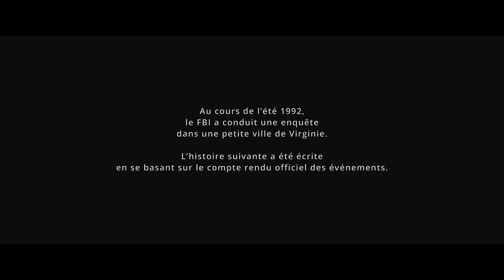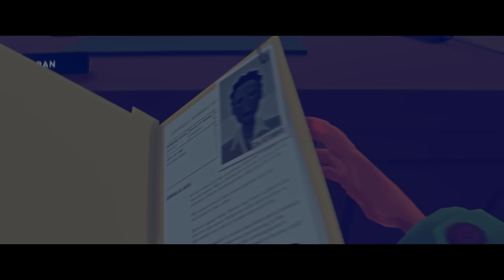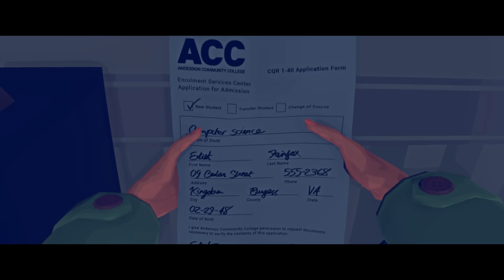Scully Balrog méne l'enquête - Virginia - FR - 01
Bienvenue dans le monde mystérieux de Virginia, en compagnie de Scully Balrog prêt à tout pour résoudre un meurtre.

Soyez curieux, et regardez jusqu'au bout. ;)